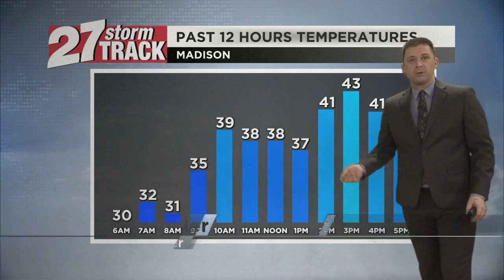Mild and quiet weather continues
Groundhog Day is right around the corner so will Jimmy see his shadow or will we have a few more weeks of Winter to deal with? Regardless of his forecast, Mother Nature is going to continue to not only keep us mild but quiet through the middle of next week.